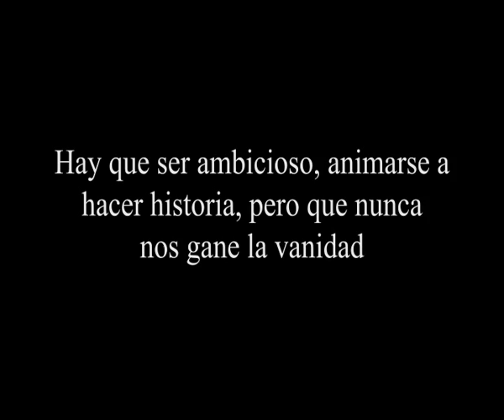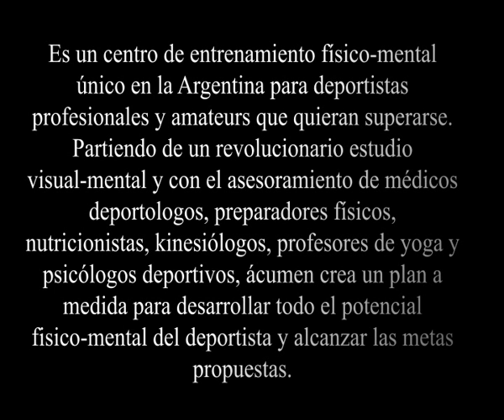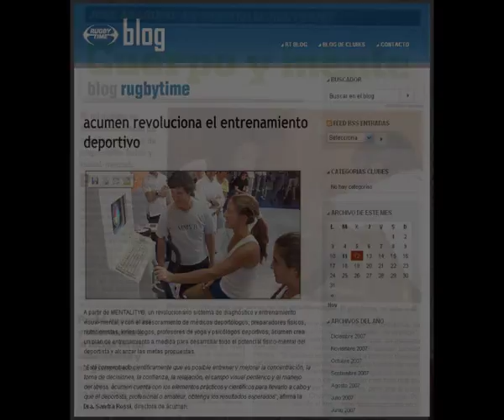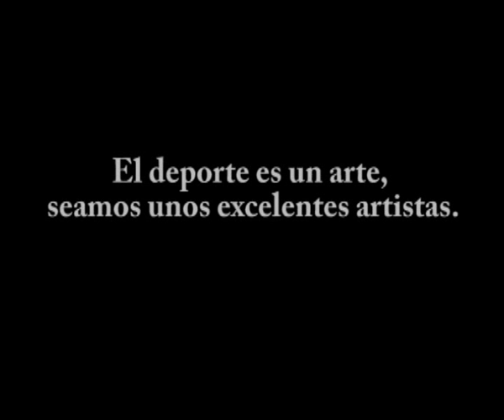Ácumen Sport: Centro de Entrenamiento Físico-Mental.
Video Institucional: Ácumen Sport,  único centro de alto rendimiento del  país.